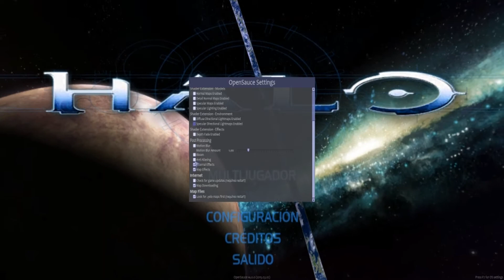Halo CE OpenSauce 4.0 - Bugs in singleplayer maps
There is a lot of graphics problems with the singleplayer campaign maps.

Hay un montón de problemas graficos con los mapas singleplayer.

Is very sad, because I want to play with OpenSauce 4.0 all singleplayer campaing again.

Es muy triste por que quería jugar toda la campaña singleplayer nuevamente.

However, with the default multiplayer maps OpenSauce 4 works perfectly.

Sin embargo, con los mapas multiplayer por defecto OpenSauce 4 funciona perfecto.